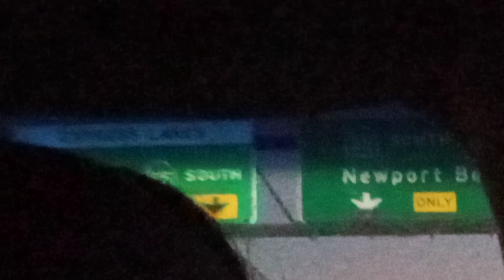4341: Traffic Tuesday: Westbound State Route CA-91 between Lakeview Ave and CA-55 with a rare sign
This is where the traffic begins. That express lane sign is quite rare due to the white surroundings with black letters in the center, normally, you would see these green with white letters. The  sign was added in 2017 and replaced a rare 2000's express lane sign that said "EXPRESS LANES ONLY" with a yellow box with black letters, how ever, the former sign was not original as these express lanes were added in 1994. I am pretty sure that the former sign replaced a very dark green sign. The former sign can be found on Google Maps. All you have to do is switch the year to 2016 or older where it says the clock on the top left.

Filmed: Tuesday July 26, 2022